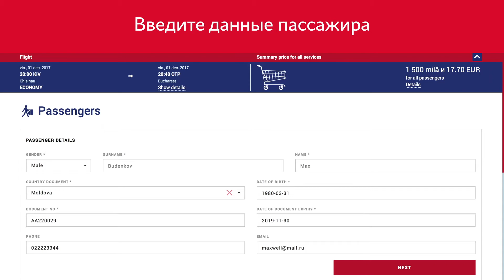Бронируй онлайн и путешествуй за счет накопленных миль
Авиакомпания “Air Moldova” с радостью представляет своим часто летающим пассажирам новый продукт – оплата авиабилетов за счёт накопленных миль онлайн на сайте

При помощи данного продукта пассажиры-участники программы лояльности “Air Moldova Club” получили возможность конвертировать накопленные мили в авиабилеты при помощи новой опции «Miles Convertor» в личном профиле.